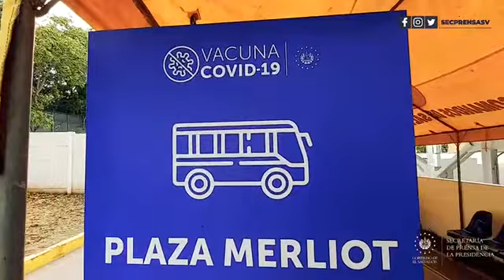Gobierno continúa inmunizando contra el COVID-19 a los salvadoreños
MegacentroDeVacunación 📹📺 || Miles de salvadoreños acuden a diario al Megacentro de Vacunación para recibir la primera dosis contra el COVID-19. El proceso se desarrolla con orden y rapidez. El Salvador se posiciona como uno de los países con mayor disponibilidad de vacunas y lugares adecuados para aplicarlas en la región.